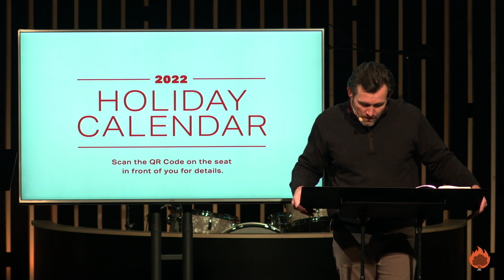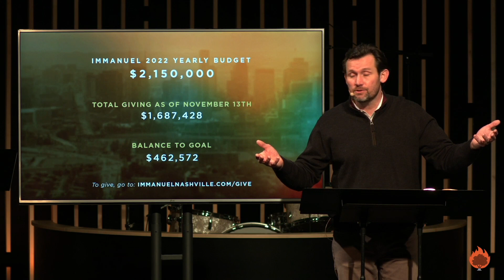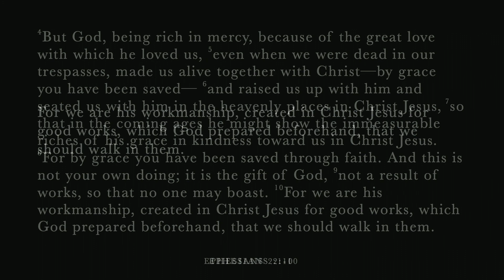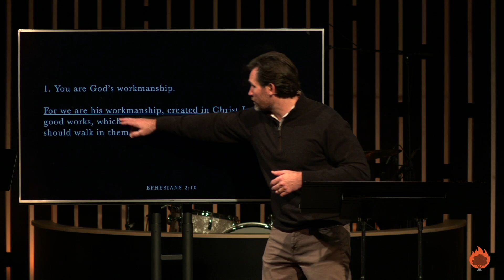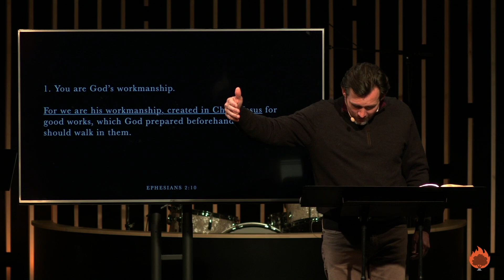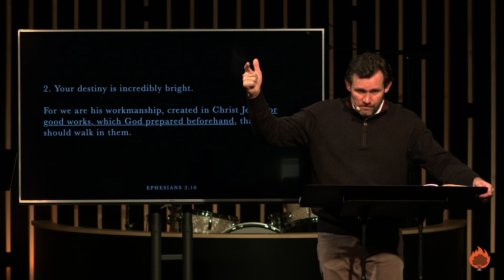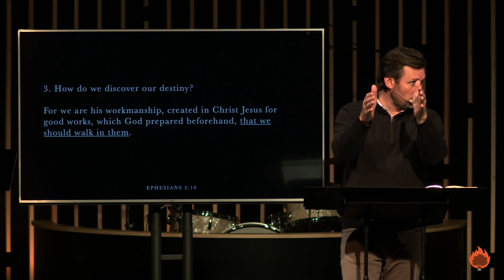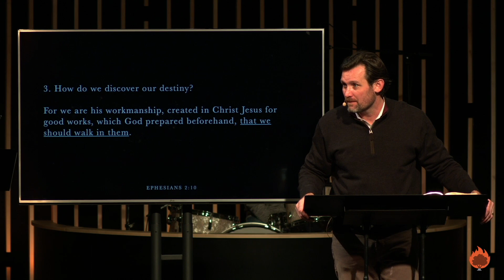11/20/22 - Ephesians 2:10 - Sermon (TJ Tims)